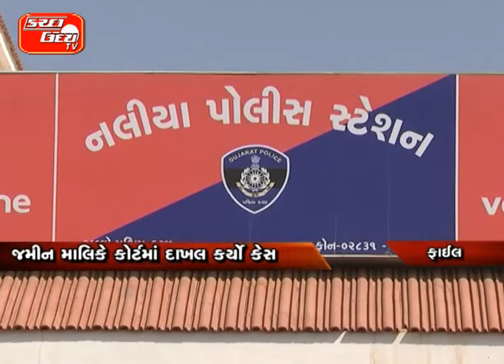અબડાસાના આશાપરમાં જમીનનો મામલો ખોટા દસ્તાવેજા બનાવી પચાવી પાડી જમીન જમીન માલિકે કોર્ટમાં દાખલ કર